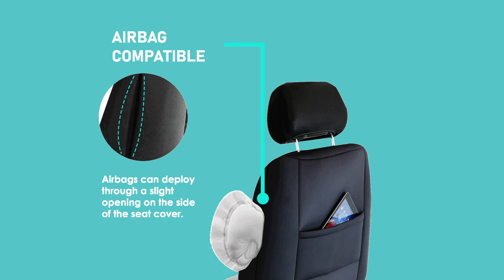Neoprene Ultraflex Seat Covers for all Cars, Trucks, and SUVs - FH Group® FB091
Neoprene Ultraflex Seat Covers for Sedan Truck and SUV-FH Group®
Package Includes:
2 backrests, 2 seat bottoms, 2 headrest covers, butterfly discs
Material:
1.5mm neoprene, 5mm High stretch foam, Ultraflex
Cleaning Tips
Machine washable, gentle cycle, air dry
Product Features:
Airbag compatible- special stitching on the side allows airbag deployment. Officially tested!
Non-slip interior helps cushions to stay securely in place
Pliable, stretchy material
Water resistant
Back pockets for easy storing
Only compatible with removable headrests. Please check your vehicle before purchasing.
Not compatible with heated seats

FH Group Auto ®